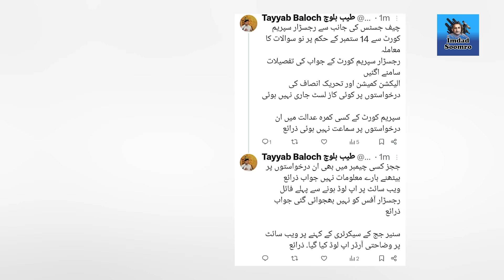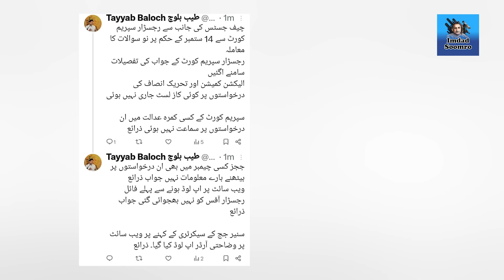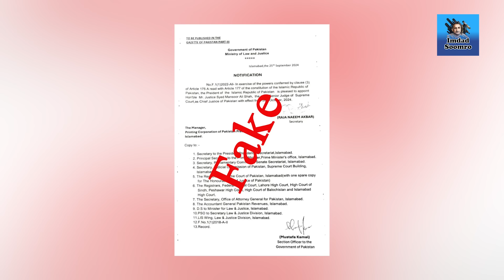Fake notification for appointment of Mansoor as CJP l Registrar send report to Justice Qazi Faez